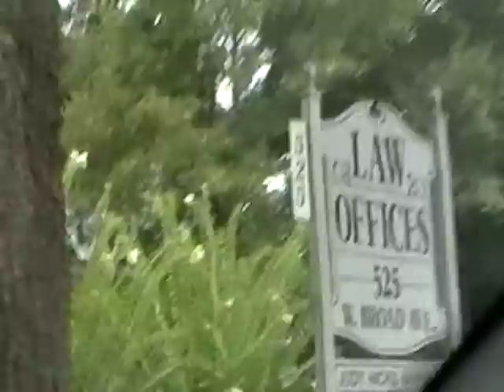Aug 10, 9b bantam hen ASMR